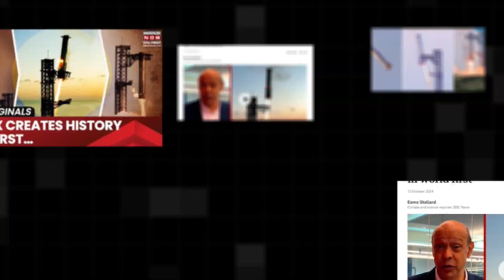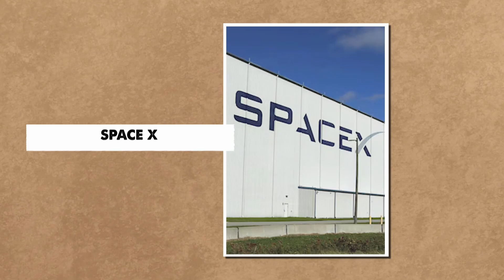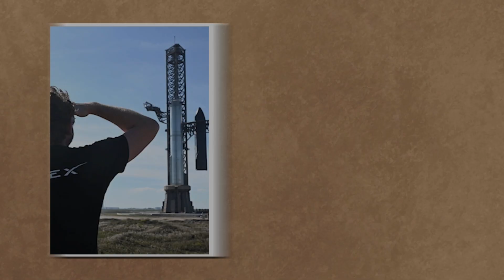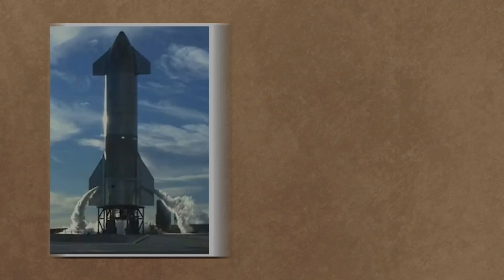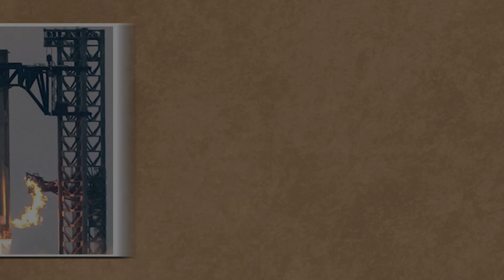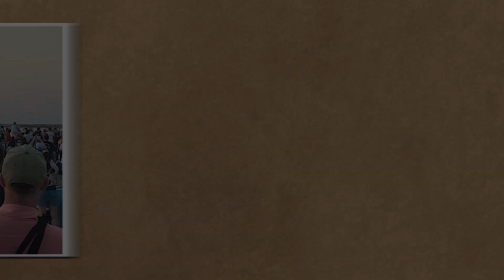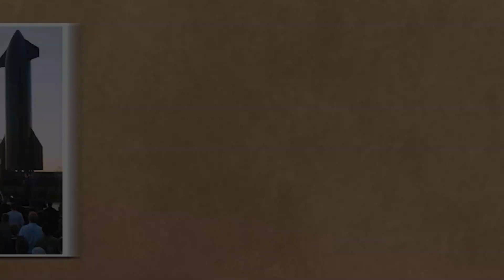BREAKING NEWS Elon Musk's Starship Makes a Successful Landing – Spotted from Mexico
Elon Musk’s SpaceX has done it again—Starship has successfully completed a flawless landing, leaving the world in awe! Spotted over Mexico during its descent, this achievement marks a monumental leap in space exploration. But what does this mean for humanity’s future on Mars?
In this video, we break down the science behind Starship’s reusability, its role in making space travel affordable, and the impact on SpaceX’s ambitious goals. From reactions across the globe to the next steps in the space race, we’ve got it all covered. Don’t miss this groundbreaking moment in aerospace history.